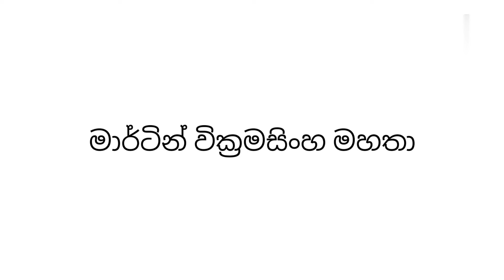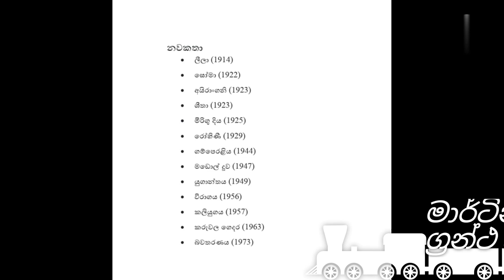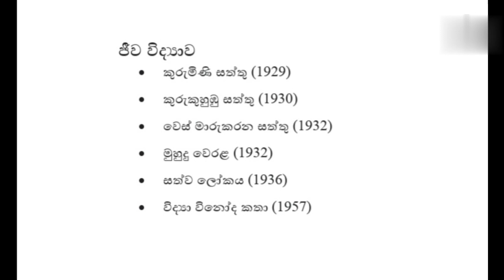මාර්ටින් වික‍්‍රමසිංහ,මාර්ටින් වික්රමසිංහ,Martin wickramasinghe,හෙළයේ මහා ගත්කරු